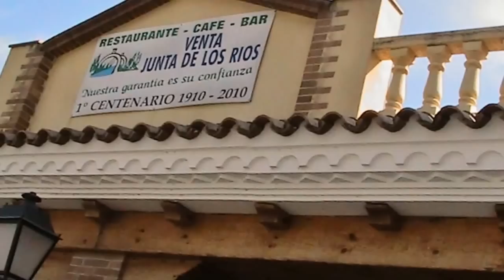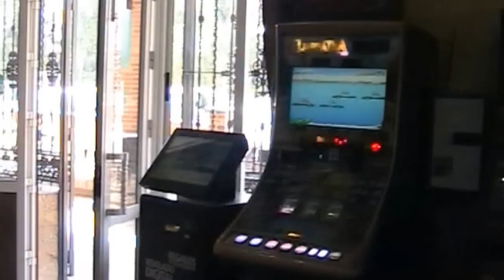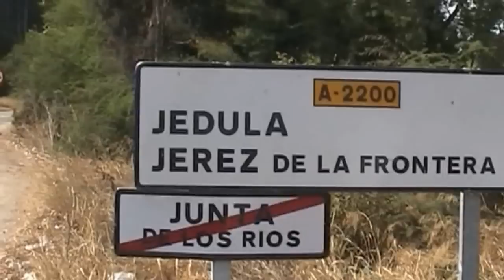Junta de los Ríos (Cádiz) Venta Junta de los Ríos